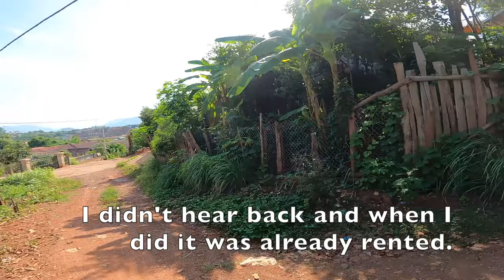Down the Mountain and Through the City | Luang Prabang LAOS🇱🇦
Morning explorations cycling up, down, and all around Luang Prabang, LAOS.